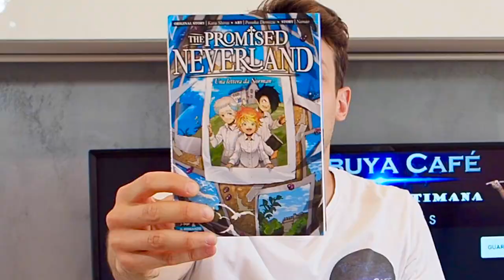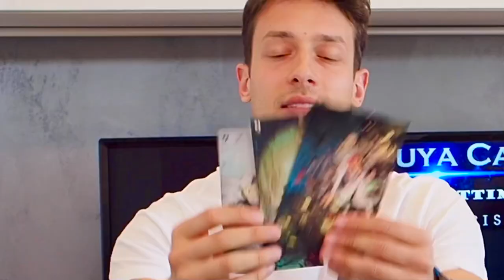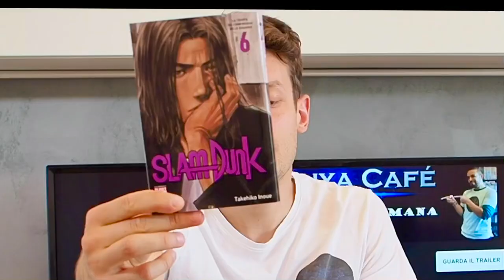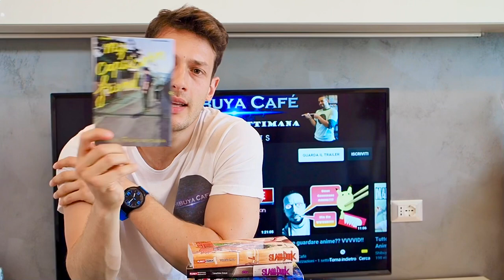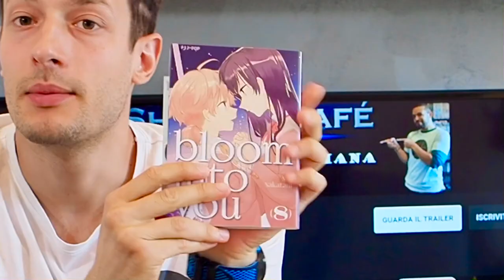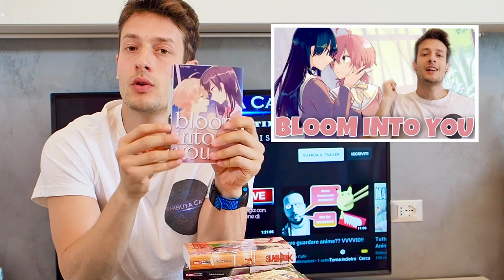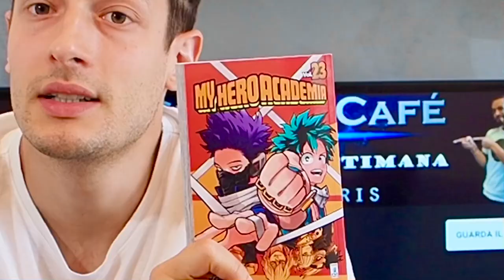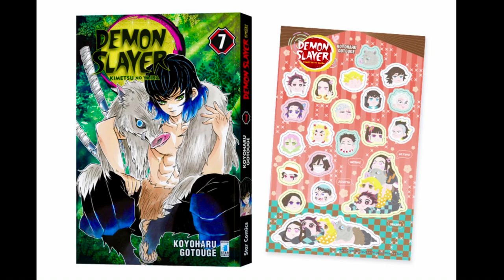ACQUISTI MANGA Marzo Aprile Maggio Parte 1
Video acquisti post quarantena ecco il video di Luca in attesa di quello di Cris!